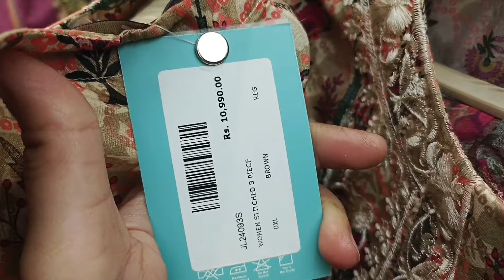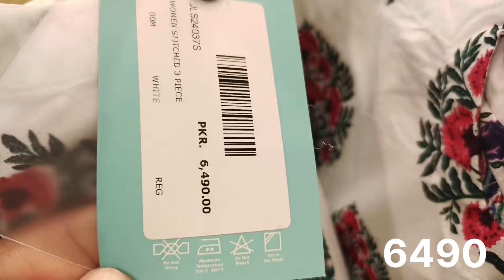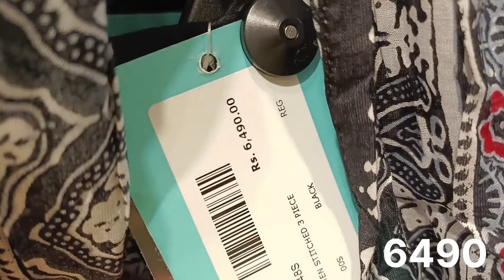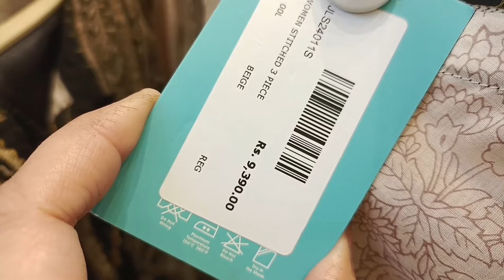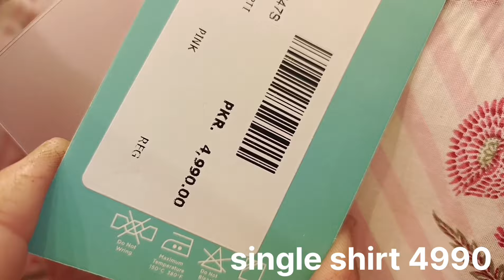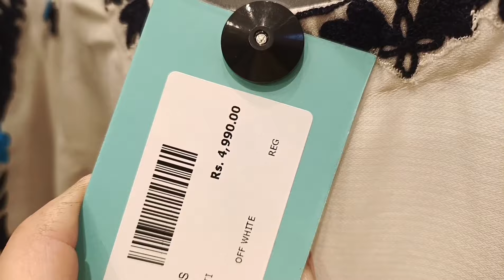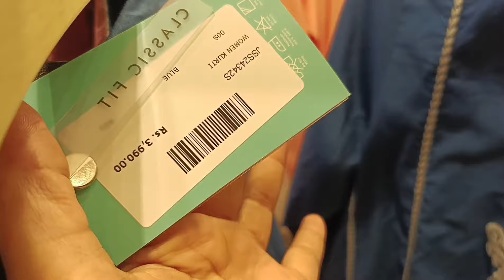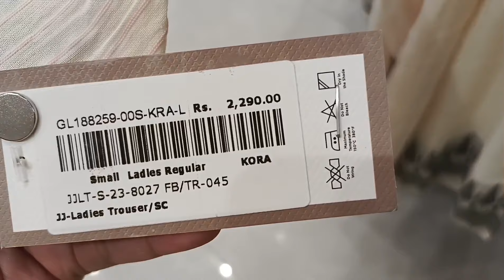J.Junaid Jamshed New Summer Lawn Collection 2024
J Junaid Jamshed Latest New Summer Collection 2024 | J. New collection | J.Chunri 2024

for orders
whatsappsg only
plzzz don't call 🫣 🙏

j.junaid Jamshed summer collection 2024

j.junaid Jamshed sale today 2024
j.winter sale 2024
j.junaid Jamsheed Winter collection 2024
j.junaid Jamsheed Winter sale 2023
j.summner clearance sale 2023
j.summer collection
j.summer
junaid jamshed brand sale 2023
jjunaid jamshed sale 2022
j. junaid jamshed sale 2023
j. junaid jamshed sale & new
j. sale
j. summer collection 2024
j.sale
j.breezy
j.
J.junaid jamsheed winter collection 2023
Offers inside
Khaddar viscose marina karandi
icc world cup 2023
J. new arrival 2023
junaid jamshed lawn sale
Thai silk
gold printed khaddar
jacquard
J.winter sale 2023
J.summer clearance sale 2023
J. khaddar collection
j. winter collection
j.winter clearance sale 2024k
J.new collection
J.junaid jamshed summer lawn new collection 2024
j. sale on festive collection 2023
j. sale on new collection
Jdot breezy
Junaid jamshed new collection
j.sale today
jdot summer sale
jdot summer sale 2023
J.ready to wear
j. summer gala sale 2023
offers inside
eid dress design
j. summer collection sale 2023